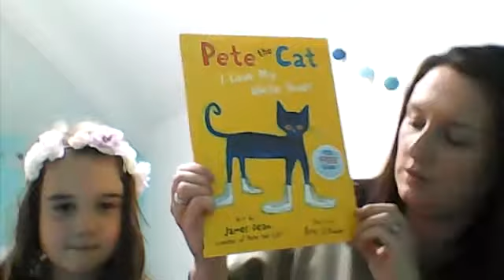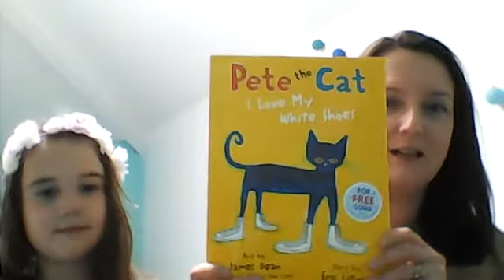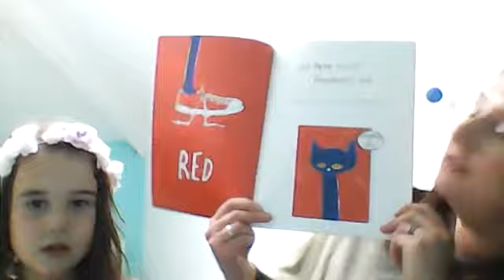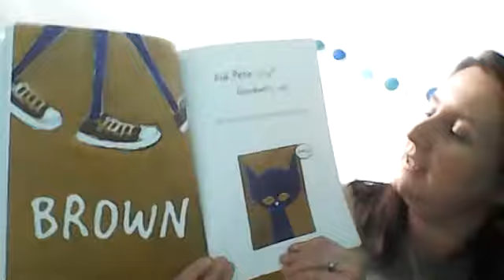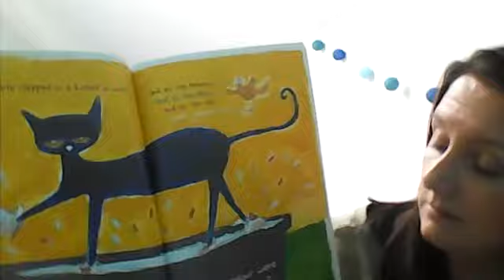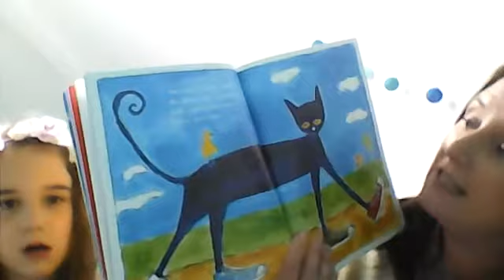WIN 20200518 15 41 34 Pro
Pete the Cat I Love My White Shoes by Eric Litwin

Read by Mrs Wood and Marnie for Rowan Class